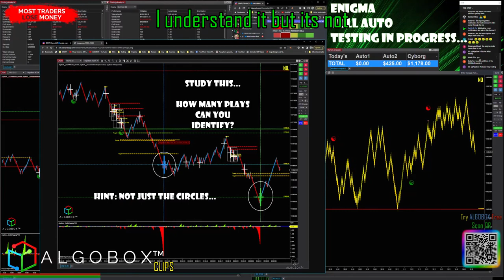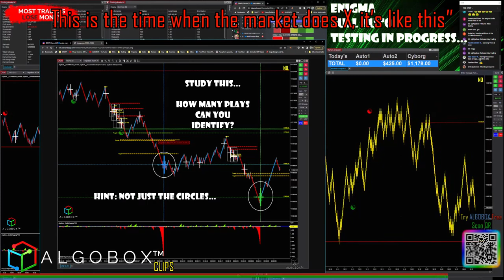Becoming A Consistent Trader 🔴The 1 Skill Every Trader Needs | ALGOBOX PRO Trading Software